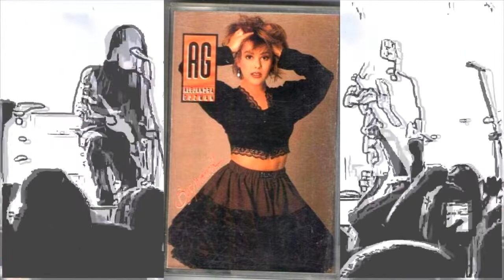Antes y Despues de Alejandra Guzman 2020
Antes y Despues de Alejandra Guzman y sus cirugias (Biografia)

Biografia de Alejanda Guzman

Gabriela  Alejandra  Guzmán,  mejor  conocida  como  'La  Guzmán',  nació  el  9  de  febrero  de  1968  en  Ciudad  de  México.  La  hija  del  cantante  de  rock  and  roll  Enrique  Guzmán  y  de  la  actriz  mexicana  Silvia  Pinal,  es  reconocida  en  diferentes  países  de  habla  hispana,  y  en  Estados  Unidos  por  sus  múltiples  éxitos  musicales  que  la  catapultaron  a  la  fama,  y  la  llevaron  a  ser  reconocida  como  una  de  las  artistas  mexicanas  más  importantes  de  la  década.

Su  preparación  artística  fue  diversa,  ya  que  viajaba  en  las  giras  de  las  obras  de  teatro  de  su  madre.  Hizo  comerciales,  participó  en  televisión,  hizo  coros  para  bandas.  Sin  embargo,  su  madre  le  prohibía  estar  en  estos  proyectos  sin  terminar  la  preparatoria.

Hizo  su  primera  aparición  televisiva  a  los  dos  meses  de  edad,  en  el  programa  de  sus  padres,  titulado  "Silvia  y  Enrique".

Pero  su  carrera  no  solo  estuvo  rodeada  de  cosas  buenas.  La  vida  privada  de  'La  reina  de  corazónes'  siempre  se  vio  envuelta  en  polémicas,  drogadicción,  excesos  y  una  amplia  cantidad  de  cirugías  que  hasta  el  día  de  hoy  siguen  repercutiendo  en  su  vida.

La  mexicana  durante  la  década  de  los  90,  fue  sinónimo  de  belleza  y  éxito.  La  intérprete  de  'Hacer  el  amor  con  ótro',  'Hierba  mala'  y  'Eternamente  bélla',  siempre  fue  catalogada  como  una  de  las  más  bellas  de  México  y  en  su  afán  de  no  envejecer,  comenzó  a  incursionar  en  el  mundo  de  la  cirugías  estéticas  para  conservar  su  juventud.

Anunció  su  embarazo, junto  al  empresario  Pablo  Moctezuma,  de  quién  se  separaría  tiempo  después. Finalmente  el 13  de  marzo de 1992,  nace su hija Frida Sofía

En  el  2002,  se  estrecha  la  relación  entre  Alejandra  y  su  padre,  tras  la  operación  de  corazón  abierto  practicada  a  Enrique  Guzmán.  A  fines  de  ese  mismo  año,  Alejandra  conoce  al  comerciante,  Gerardo  Gómez  Borbolla,  con  quién  mantendría  un  noviazgo,  tiempo  después  anunció  su  embarazo  y  boda.  Alejandra  perdería  a  su  bebé.

Este  suceso  la  sumergió  en  una  depresión  y  alcoholismo.  Tiempo  después  pudo  rehabilitarse

En  el  2007,  combatiría  contra  el  cáncer  de  mama,  después  de  intervenciones  quirúrgicas  y  tratamiento,  superó  la  enfermedad,  y  se  convirtió  en  vocera  de  "Iniciativa  Ser".Su  lucha  la  plasmó  en  el  tema  "Hasta  el  final"  incluido  en  su  producción,  Fuerza,  lanzado  en  el  mismo  año.

Los  múltiples  escándalos  por  sus  procedimientos  estéticos  comenzaron  en  el  año  2009,   cuando  la  artista  visitó  una  clínica  estética  para  realizarse  un  aumento  de  glúteos  que  casi  acaba  con  su  vida.  Tras  la  gluteoplastia,   'La  reina  del  rock'  comenzó  a  sentir  fuertes  dolores  en  la  espalda  baja,  y  en  la  zona  donde  se  le  realizó  el  procedimiento.

Según  afirmó  el  diario  'El  Universal'  de  México,   la  sustancia  inyectada  fue  Metil  Metacrilato,  la  cual  se  encarnó  en  sus  glúteos  causándole  fuertes  problemas  de  salud.  Para  poder  recuperarse,  debió  recibir  una  prótesis  de  titanio  en  la  cadera, y  someterse  a  más  de  20  cirugías  reconstructivas  para  poder  retirar  por  completo  la  sustancia.

De  acuerdo  con  diferentes  reportes,  han  sido  más  de  20  veces  las  que  Alejandra  Guzmán  ha  entrado  al  quirófano:  “Es  porque  estuve  tan  cerca  de  la  muerte,  que  creo  que  ya  somos  amigas,  Creo  que  tengo  mucha  suerte  de  contarlo,  de  estar  viva,  de  darme  cuenta  que  mi  cuerpo  es  muy  fuerte”,  contó  en  una  entrevista  para  la  cadena  televisiva  Las  Estrellas.

Ya  habiendo  superado  ese  duro  capítulo  en  su  vida,  ahora  la  intérprete  de  ‘Yo  te  esperaba’  está  siendo  criticada  porque  según  los  fanáticos,   se  ha  excedido  en  los  retoques  estéticos  en  su  rostro.

Recientemente  se  conoció  que  'La  Guzmán',   visitó  a  su  esteticista  Clara  Hartmann  para  realizarse  un  tratamiento  en  sus  cejas.  Con  lo  que  no  contaban  ambas,  es  que  la  foto  que  pretendía  mostrar  el  resultado  del  procedimiento,  sería  blanco  de  críticas  por  parte  de  los  internautas,  quienes  además  han  juzgado  y  afirmado  en  redes  sociales  que  "ella  es  adicta  a  las  cirugías  estéticas  y  debería  parar".

Asi  es  que,  Alejandra Guzmán  sigue  dando  de  que  hablar,  como  siempre  por  su  singular  excentricidad ,  que  le  da  esa  particular  forma  de  ser  diferente  sin  importar

lo  que  piensen  los  demás  de  ella